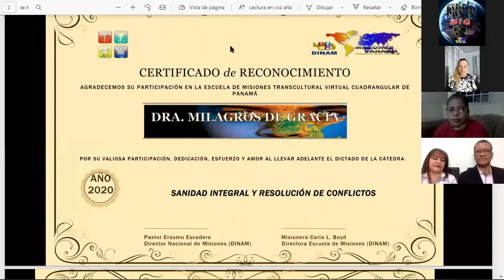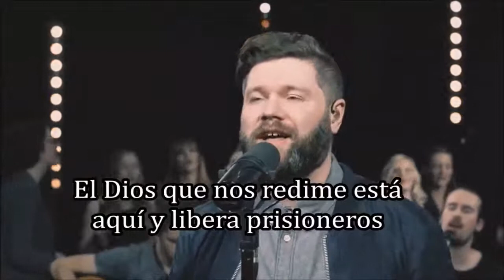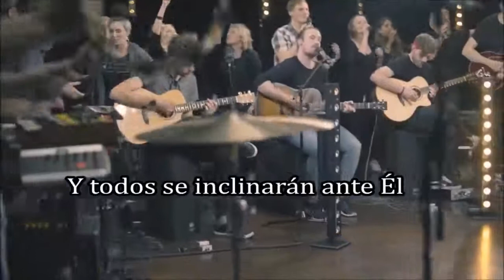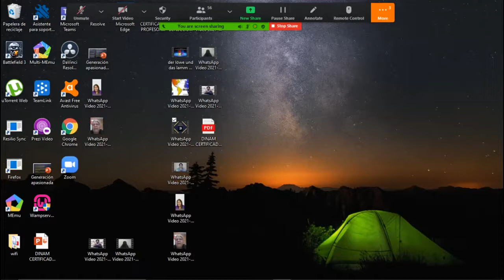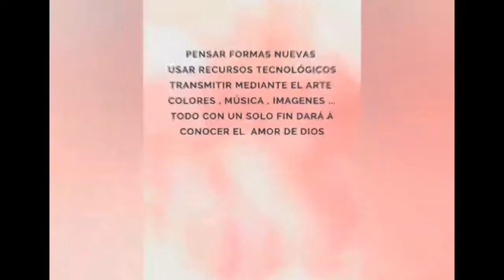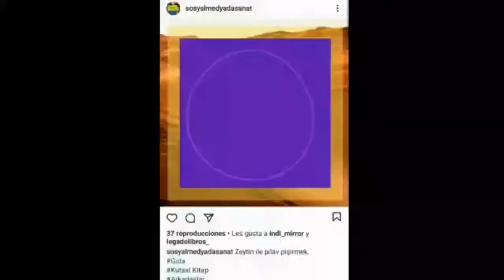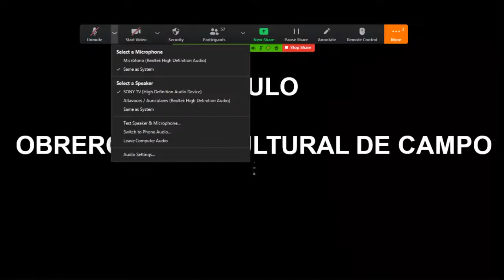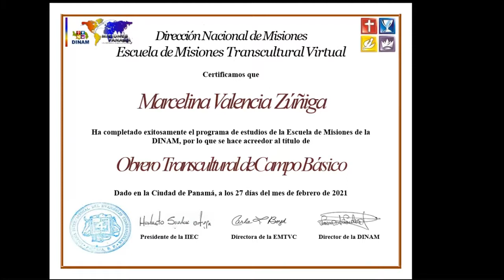3a Promoción EMTV DINAM Panamá - Graduación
Te compartimos la 3ra promoción  de  EMTV DINAM Panamá